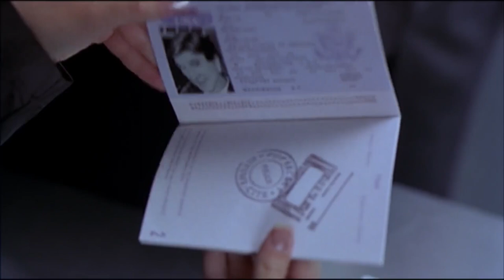2001 A Space Travesty - Leslie's Passport